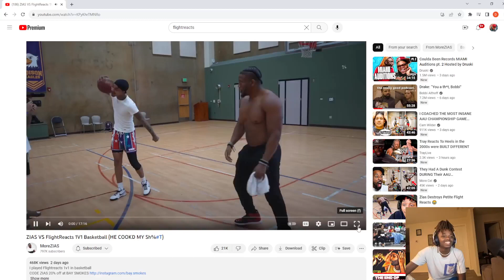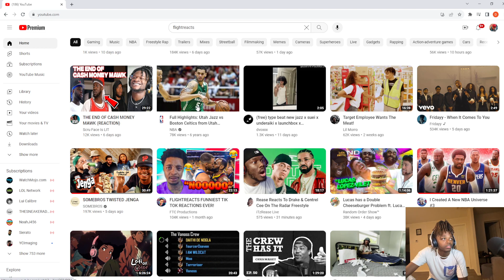Im Disappointed Flight.... Zias vs Flight!!